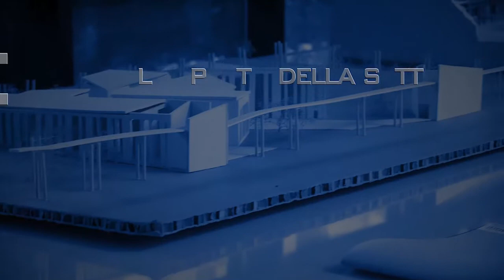Il G7 Energia (F. Inzoli)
Fabio Inzoli, docente di Fisica tecnica